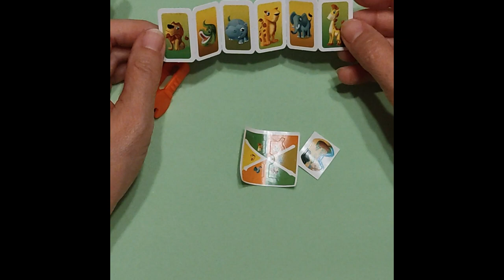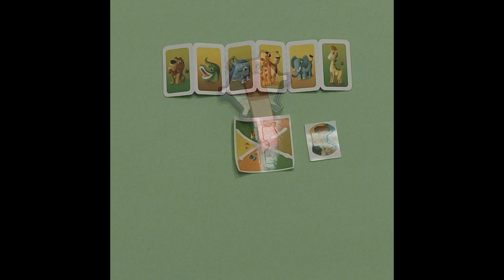Hidden Treasures Revealed: Exciting Kinder Surprise Unboxing!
This video is about the wonderful surprises that are found in every Kinder Egg. The feeling of eagerly unwrapping the egg and discovering what's inside is priceless. It could be a figurine of your favorite fairy tale character or an exciting little toy. That small moment of surprise always brings a smile to your face and happiness to your heart. So don't hesitate to unwrap a Kinder Egg because you never know what exciting surprise awaits. Immerse yourself in the joy of play and discovery, and enjoy the little surprises in life!